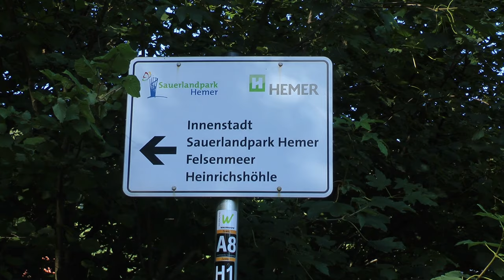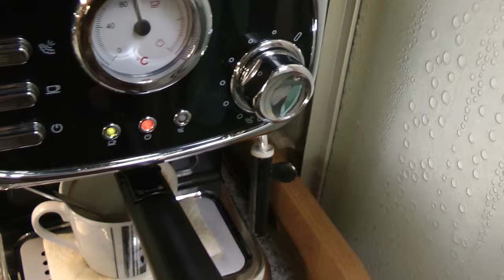Im Märkischen Kreis-mit Wohnmobil u. Drohne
Freizeit u. Erholung